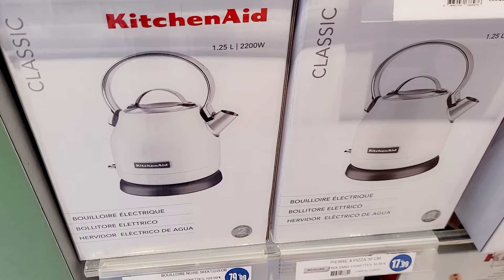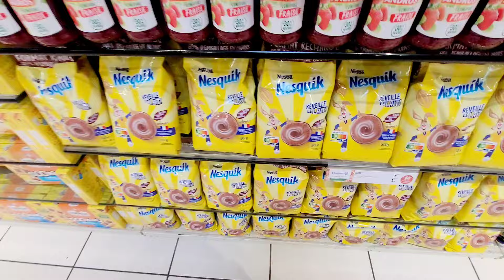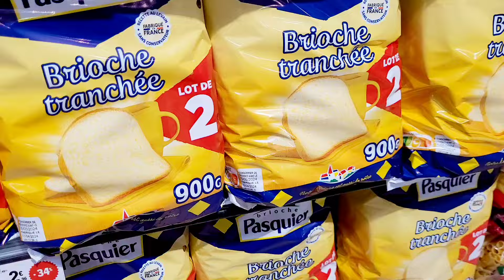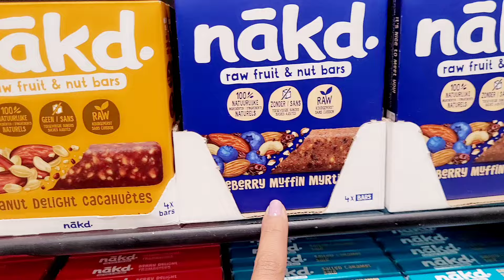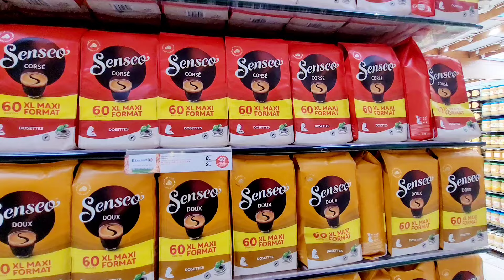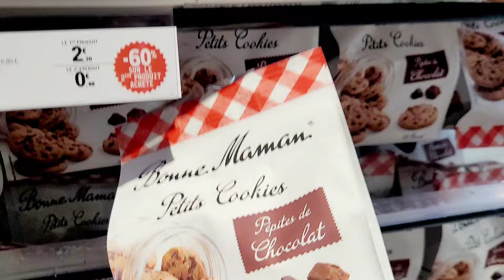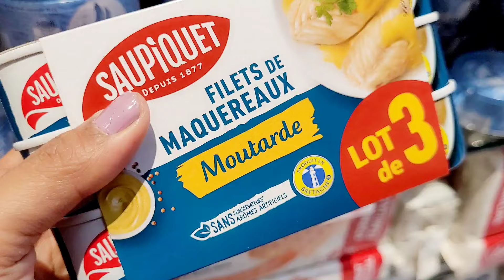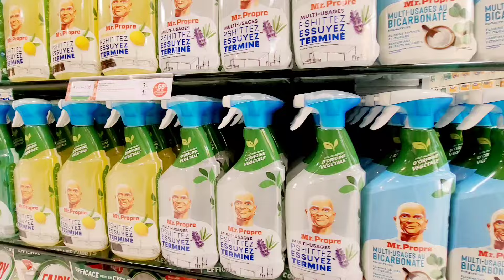🏅E.LECLERC PROMO JUSQU'À-70% 22.04.24